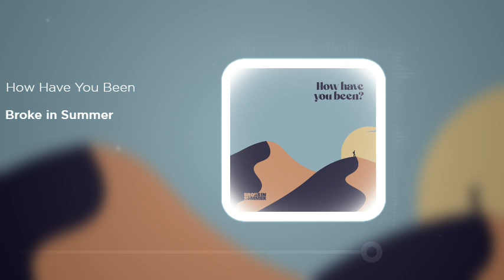How Have You Been - Broke in Summer Verificado ( No Copyright Music )